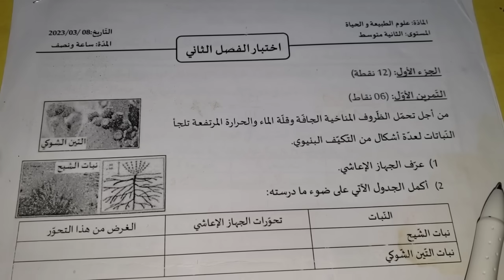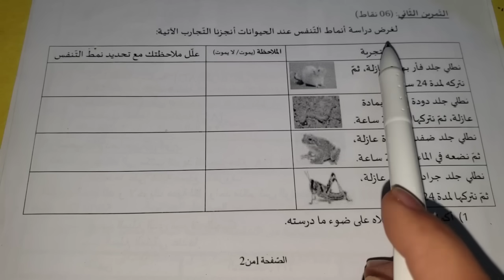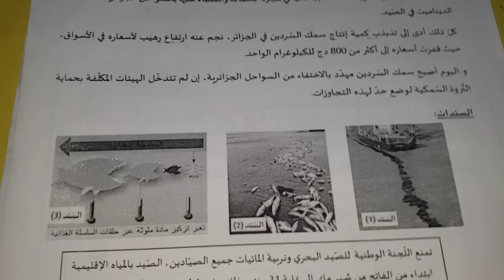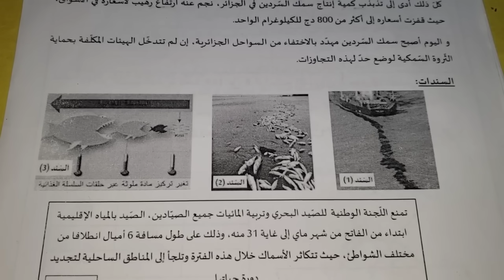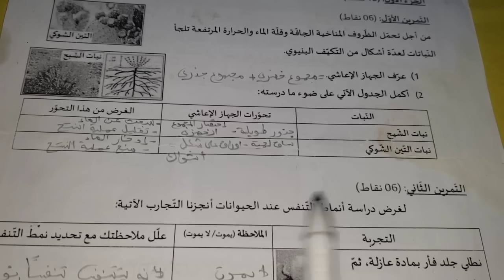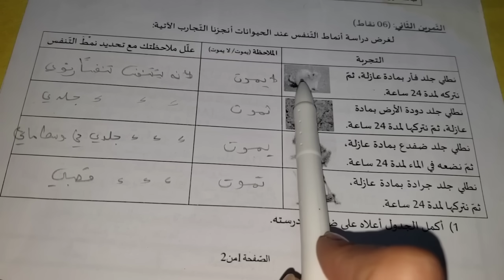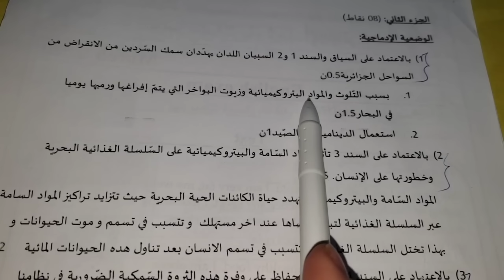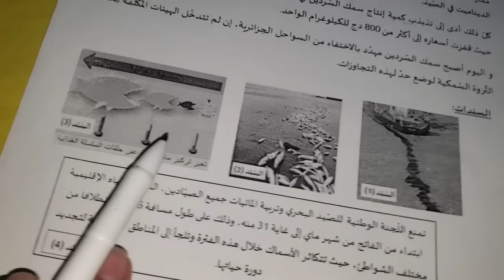اختبار العلوم الطبيعية فصل2سنة2متوسط🔥بفضل هذا الشرح المنهجي+المراجعة ستتحصل على علامة مشرفة 👌